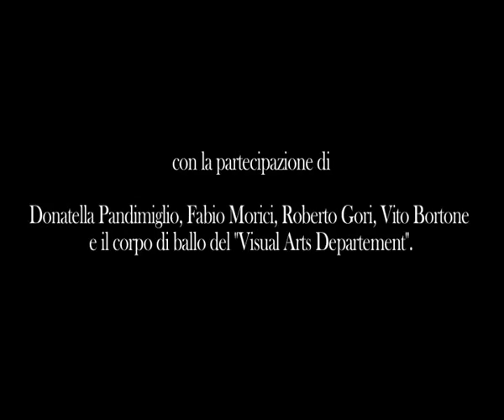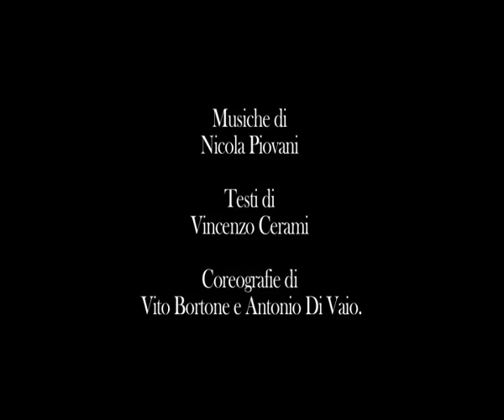"PENSIERI COSI'" Omaggio a Vincenzo Cerami - VISUAL ARTS DEPARTMENT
Con DONATELLA PANDIMIGLIO - FABIO MORICI - ROBERTO GORI - VISUAL ARTS DEPARTMENT Ballet Company

A cura di Donatella Pandimiglio e Antonio Di Vaio

Artistic Director of the Visual Arts Department: ANTONIO DI VAIO
Choreographer: VITO BORTONE - ANTONIO DI VAIO
Assistant Choreographer: ELISA LIANI